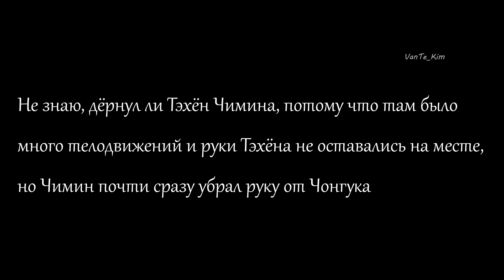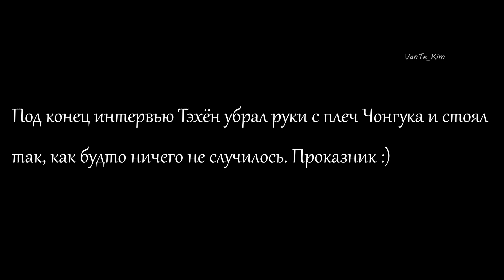Taekook/Вигуки| Напряжение между ВиГу на интервью/Перезалив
Видео с моего канала без разрешения брать и распространять нельзя!

Данный анализ сугубо мое мнение. Поэтому, кому не нравится - не смотрите. Файтин. 💜